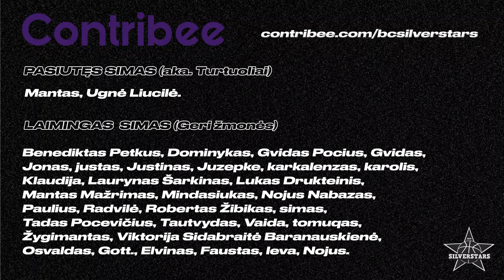Pažink SILVERSTARS. Q&A. Svečiuose Nojus Radžius.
Q&A (klausimų-atsakymų) podcaste šį kartą išbėgo Plungės talentas - Nojus Radžius.

Nojus papasakojo apie krepšininko kelio pradžią, gyvenimą Plungėje, dalyvavimą rinktinėje ir atsakė į įvairius Silverstars fanų klausimus.